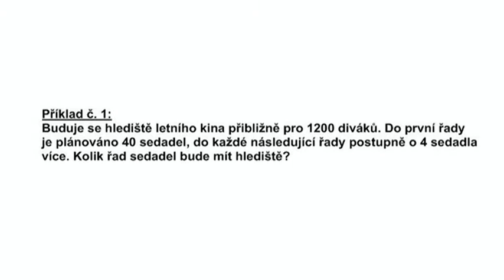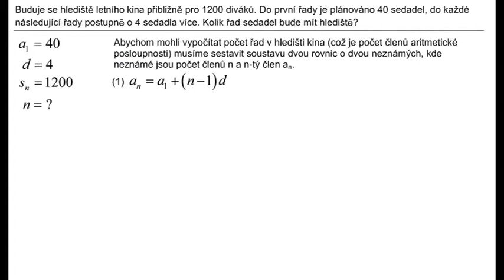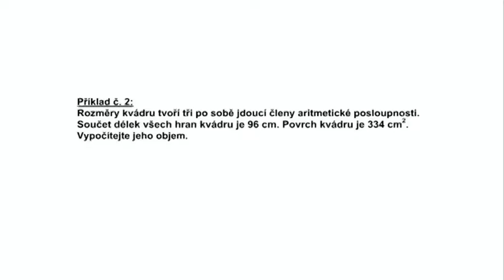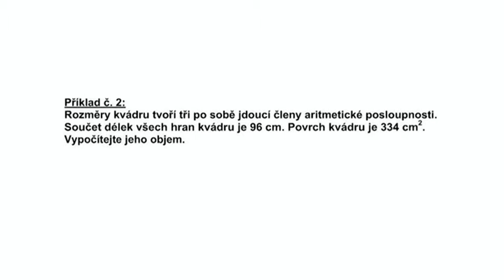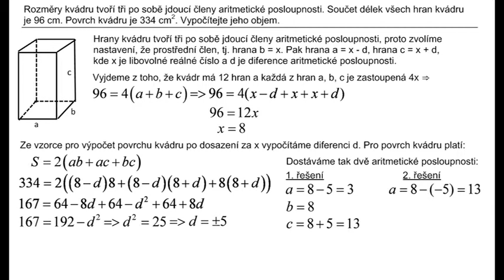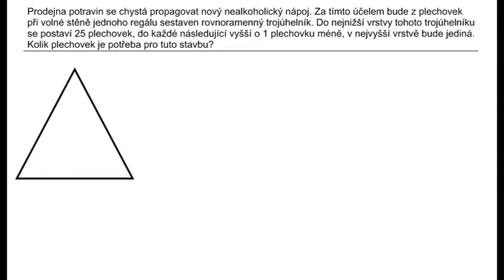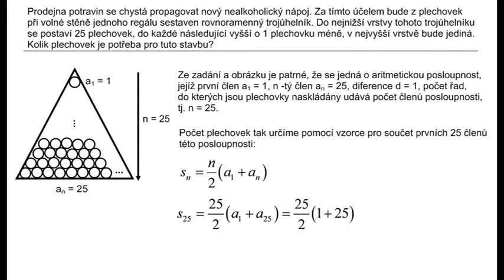Ji125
Užití aritmetické posloupnosti ve slovních úlohách